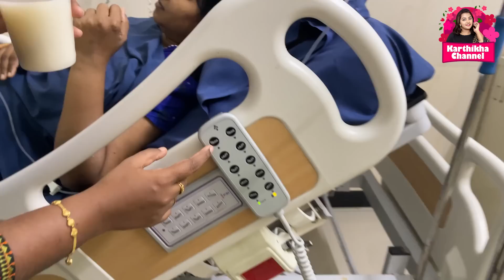Renu Akka Admitted in Hospital 😭😭 | Surgery பண்ண சொல்லிட்டாங்க | Karthikha Channel Vlog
Kickstarter Deals are LIVE on Amazon

Buying Links :

1.  Jambu Creation Khadi Cotton Straight Cut Kurti for Women (2XL, Grey)

2.  Zaveri Pearls Delicate Ruby Necklace Set For Women - ZPFK6110

3.  GoSriKi Women's Cotton Blend Kurta with Pant & Dupatta (Garden Pink-GO XX-Large)

4.  Dhruvi Women's Yellow Colour Cotton Printed Kurta with Palazzo Set (Xx-Large)

5. Zaveri Pearls Delicate Ruby Necklace Set

Amazon Kickstarter Deals

Hey guys! Here's my new vlog coming with updates on my busy day!

This video includes lunch preparation for Renu Akka, who has been admitted to the hospital, my latest review for the kurti collection from online shopping, and the unmissable information on Kickstarter deals on Amazon for every fashion and beauty lover.

Unpack more details on this video!